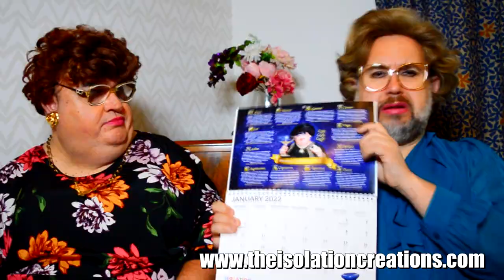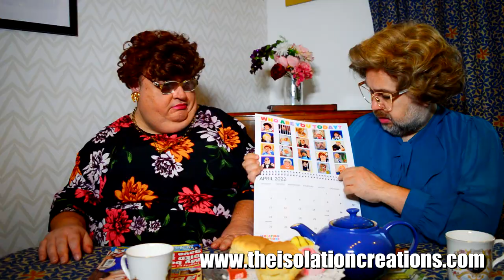The Isolation Creations Calendar 2022 - Available Now.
What did you want for Christmas when you were little? For our generation it was probably a Mr Frosty, an Etch A Sketch, Rainbow Brite, the A La Carte Kitchen, Castle Grayskull, Mr Pop, The Big Yellow Teapot or maybe a much desired Cabbage Patch Kid?

Well this years MUST HAVE GIFT is our very own Isolation Creations Limited Edition 2022 Calendar - twelve months of fun!

If you've ever chuckled at our videos, if we have made you smile these past 12 months then please consider supporting us by buying one of our calendars. (every sale includes a donation to the AntiBullying charity the 'Stand Up Foundation')

The Isolation Creations - Comedy skits & sketches. Began Lockdown 2020 and never stopped! All made at home in Scarborough, Yorkshire, UK. Nostalgic spoofs & homemade humour. The Isolation Creations are the work of Jamie Honeybourne and Alan Gibbons: Two men with too many wigs and too much free time!

"The Isolation Creations started when we were put in lockdown in March 2020 due to CV19!  We live in Scarborough, UK and as comedy actors we found ourselves with no jobs, no money, no bookings but loads of creativity and a great big bag of wigs which was just going to waste! Every week we recreate, reimagine and remake our favourite movies, TV shows and pop culture moments starring us! It has kept us safe, sane and silly in what would otherwise be a really difficult time."